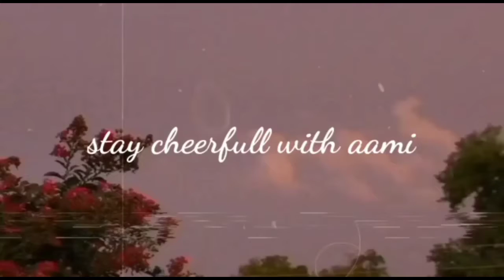ഒരടിപൊളി ബീഫ് കറി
easy&tasty beef curry grandma's kerala beef curry 😋